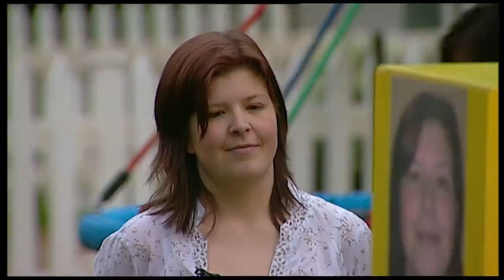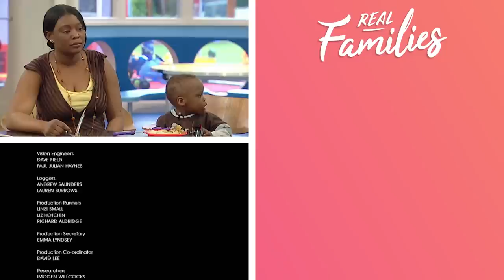My Depression Might Be Affecting My Child’s Behaviour | House Of Tiny Tearaways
The House of Tiny Tearaways brings us into the lives of three families who move into the tearaways house for one week to be observed and helped by Dr. Tanya Byron to help their children with their terrifying behaviours.

From: House Of The Tiny Tearaways UK S3 EP7